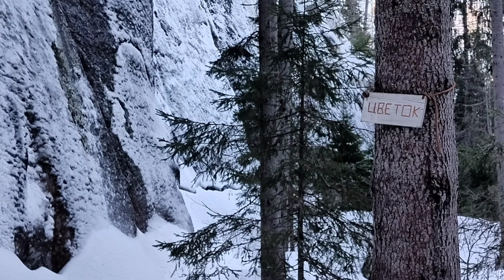Пальцевские и Беличьи скалы и менее известный, но не менее красивый массив Цветок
Короткий фильм о нашей прогулке под Выборгом 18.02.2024
Итог: 13 км